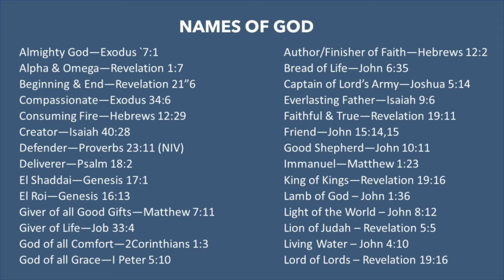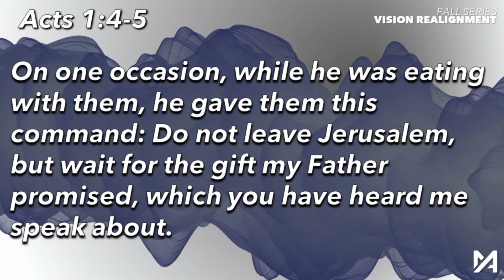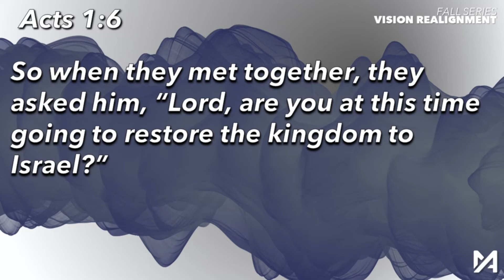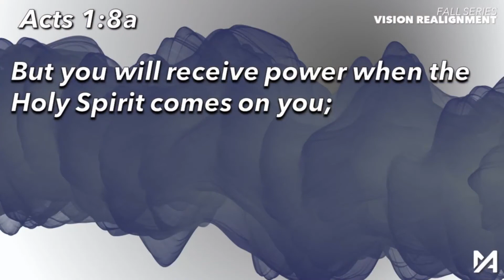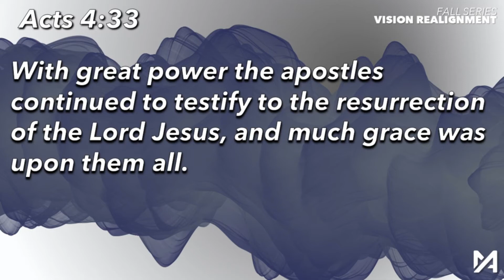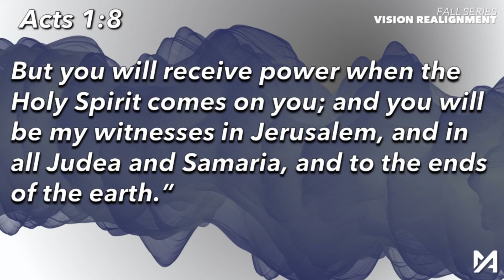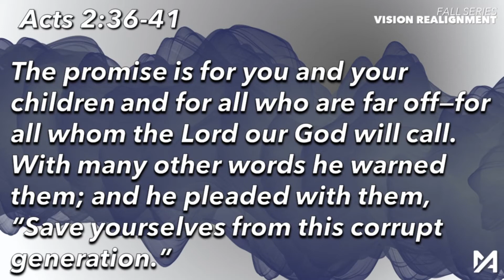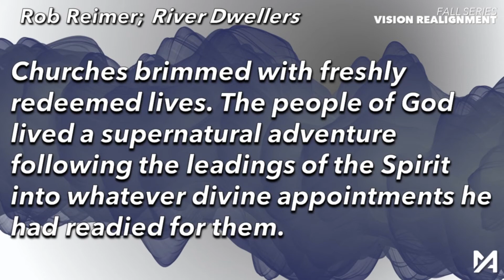September 26, 2021 | Menomonie Alliance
Sermon Series: Vision Realignment
Sermon Title: Vision Realignment, Part 5 - Reach